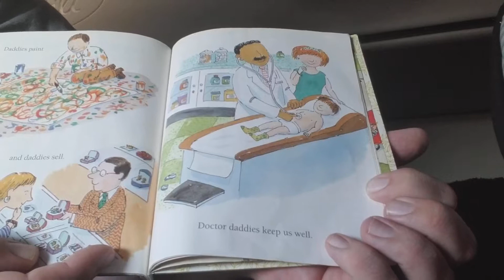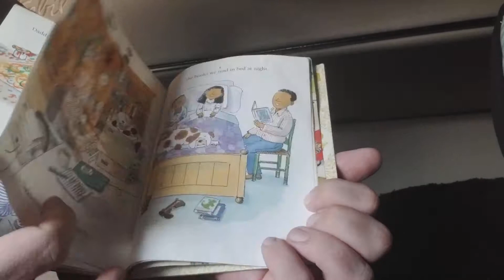Story Time #3 Daddies All About the Work They Do